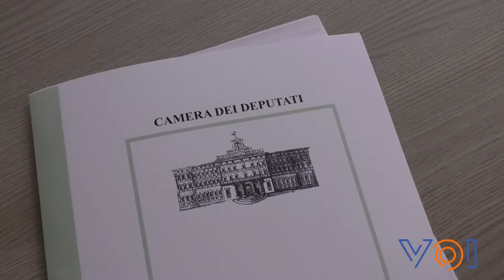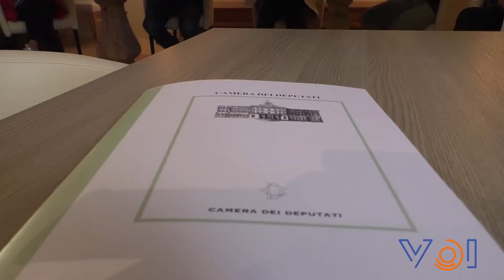Via del mare, On. Andreuzza presenta emendamento al Governo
- Servizio dell'12 giugno 2020 -
Da decenni il litorale Veneto subisce la carenza di una viabilità d’accesso alle varie località, non all’altezza delle presenze turistiche registrate soprattutto nella stagione estiva.
Da 13 anni, infatti, secondo il consigliere regionale Francesco Calzavara, il progetto di completamento della cosiddetta "Via del mare" attende il via libera del Comitato interministeriale per la programmazione economica, che permetterebbe alla Regione del Veneto di concludere l’iter per la sua assegnazione e verificarne la sostenibilità economica.
E proprio per sostenere un piano strategico di infrastrutture di interconnessione tra le spiagge del Veneto Orientale, l’entroterra e il corridoio autostradale A4, l’onorevole Giorgia Andreuzza ha presentato al Governo un apposito emendamento al Decreto Rilancio